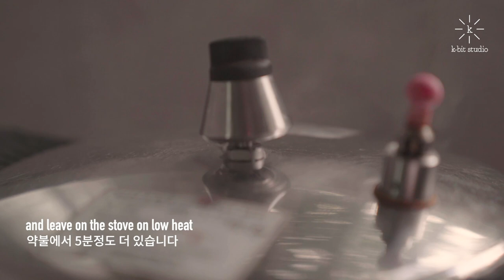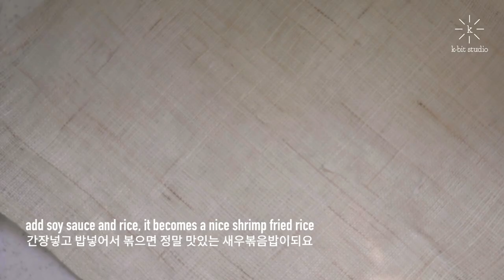How To Make Easy Korean Dishes 쉬운 한식요리 세가지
요즘 제가 유튜버를 하면서
그날 그날 제게 필요한 격려와사랑을 생각지 않게
구독자님들에게 받아 가슴에 새기는날이 생기고 있어요

유튜브를 안했다면 전혀알지 못했을 귀한분들...
와주시고 격려해주셔서 감사해요

오늘 올려드린 레서피는
어려워보였던 약식을
아주 간단하고 쉽게
만드는 레서피를 20년전에 지인한테 받았어요

그후로 저의 상표가 될만큼
제가 아주 애용하게 되었구요

계란야채부침도 아주오래전에 지인한테 받았던 레서피를
저의가정식 메뉴로 정착시켰어요

그리고
수박껍질을 이용한 수박무침은 음식이 버려지지않게 반찬으로 정착시킨거라
오늘의메뉴는 다 우리집에와서 정착된 음식 입니다

그래서 이 3가지 레서피는
아주 만들기 쉬우면서도
맛있어서 저의집에서 정착되기 쉬웠던 음식 같아요

여러가지가 있지만
오늘은 3가지만 나눌께요^^

As I’m starting out my channel,
I’m very encouraged by all the kind and heartfelt words that you’ve shared. If I haven't started my journey hereI wouldn’t have had the chance to meet and be blessed by you all.

Today’s recipe is a special one, there are actually three! Korean food has been something that I’ve always made and today I want to highlight on three recipes.

Yaksik(Korean Sweet Rice). It’s a hard recipe but I learned an easy way to make it from a friend 20 years ago. Since then, I’ve always used this and it became one of my go to recipes for my family.

Korean style mini pancake recipe has been one of the recipes that I’ve always loved to cook for my family and again, it’s a special recipe that I’ve received from a good friend of mine.

The last menu(seasoned watermelon slices) is very special and might be strange at first but the heart of it was to find creative and delicious ways to use watermelon without having to throw away the outer shell.

All three of these menus have been loved and part of my family for years. They’re easy to make and I wanted to share that love with you. There are more recipes to share, and those will be reserved for later :)